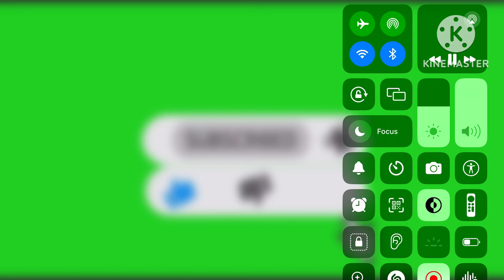Tom 2 Broken